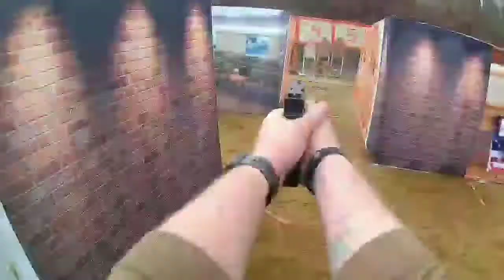Battle of Saratoga IDPA 4.28.18 Saraspa Rod & Gun